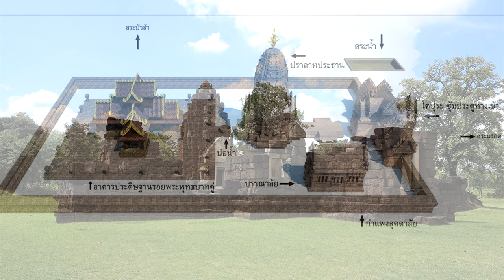Ep53 พระเจ้าชัยวรมัมที่ 7 (Jayavarmam VII) # 2 New Uplaod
พระเจ้าชัยวรมัมที่ 7 เป็นกษัตริย์มหาราชที่ยิ่งใหญ่ที่สุดของเขมรในสมัยโบราณ พระองค์เป็นท้ังนักรบ
นักปกครอง ที่ใช้คุณธรรมนำหน้าการทหาร เป็นทั้ง สถาปนิกนักก่อสร้างผู้ยิ่งใหญ่ พระองค์ ขยายอาณาเขตการปกครอง ออกไปจนกว้างใหญ่ไพศาล สร้างถนนหนทาง และอโรคยศาลจำนวนมาก จารึกของพระเจ้าชัยวรมัมที่ 7 ที่พบในประเทศไทยมีมากกว่า 10 หลัก และที่พบในประเทศกัมพูชาอีก 10 กว่าหลัก
             พระเจ้าชัยวรมัมที่ 7 เป็นราชโอรสของพระเจ้าธรณีนทรวรมัมที่ 2 กับพระนางจุฬามณี หรือ จุฑาราชมณี
เป็นพระราชธิดาของพระเจ้าหรรษวรมัมที่ 3 พระองค์ ทรงสืบเชื้อสายมาจากบุรพกษัตริย์ขอม ที่ปกครองราชอาณาจักรระหว่าง พ.ศ.1150 – 1650 ทรงเกี่ยวดองกับกษัตริย์ขอมสมัยก่อนเมืองพระนคร พระเจ้าชัยวรมัมที่ 7 ประสูติราว พ.ศ.1668 (บางตำราว่า พ.ศ. 1670)  ในรัชกาลของพระเจ้าสุริยวรมัมที่ 2 พระองค์ได้เสกสมรสกับเจ้าหญิงชัยราชเทวี ตั้งแต่พระชนม์มายุยังน้อย พระองค์มีพระเชษฐาคือ พระเจ้ายโศวรมัมที่ 2 ขณะที่ยังเป็นเจ้าชายชัยวรมัมอยู่ พระองค์ได้นำกองทัพ ออกจากอาณาจักรขอม เพื่อไปปราบปรามอาณาจักรจามปา ณ เมืองวิชัย ปัจจุบันคือเมือง นินห์บินห์ ผมนำภาพสถานที่ตั้งของเมืองวิชัยเดิม คือเมือง นินห์บินห์ มาให้ดู แต่พระองค์ยังไม่ทันได้สู้รบกับอาณาจักรจามปา ก็ได้ทราบข่าวการสิ้นพระชนมข์องพระเจ้าธรณีนทรวรมัมที่ 2 ผู้เป็นพระราชบิดา รวมทั้งได้ทราบข่าวที่พระเจ้ายโศวรมัมที่ 2 ผู้เป็นพระเชษฐาได้ขึ้นครองราชยส์มบัติ และทราบข่าวร้ายว่า มหาอำมาตรตรีภูวนาทิตยะ  เป็นกบฏเข้าแย่งราชสมบัติจากพระเจ้ายโศวรมัมที่ 2 พระองค์จึงได้เสด็จกลับโดยเร็ว เพื่อหวังจะมาช่วยเหลือพระเชษฐา และอ้างสิทธิ์ ในการสืบต่อ ราชสมบัติ แต่พระองค์กลับมาไม่ทันเหตุการณ์ เพราะผู้แย่งราชสมบัติได้ปลงพระชนม์พระเจ้ายโศวรมัมที่ 2 เสียแล้ว พระองค์จึงต้องหลบซ่อนตัวอยู่ภายในอาณาจักร เพื่อรวบรวมกำลังพลรอโอกาสที่กู้ราชบัลลังก์กลับคืนมา ต้องใช้ความอดทนในการรอคอยนานถึง 15 ปี จนเมื่อกองทัพจาม หรือจามปา ได้มารุกรานเขมรและ สามารถจับพระเจ้าตรีภุวนาทิตยวรมัม ปลงพระชนม์ และเข้ายึดเมืองเขมรไว้ได้ เจ้าชายชัยวรมัม จึงได้นำกองทัพที่ซุ่มสะสมไว้ เข้าต่อสู้กับกองทัพจามอยู่หลายคร้ัง เพื่อขับไล่ผู้รุกรานให้ออกไป จนสำเร็จ และได้สลักภาพการต่อสู้ไว้ที่ฝาผนังระเบียงที่ปราสาทบายน และปราสาทบันทายฉมาร์ คือ ภาพการรบพุ่งทางเรือ จนทำให้อาณาจักรขอมได้รับชัยชนะ กลับมาเป็นอิสระได้อีกคร้ังหนึ่ง เมื่อปราบปรามผู้รุกรานได้แล้ว เจ้าชายชัยวรมัมก็ทรงปราบดาภิเษกพระองค์เอง ขึ้นเป็นกษัตริย์
นามว่าพระเจ้าชัยวรมัม(ที่ 7)
           ก่อนที่พระเจ้าชัยวรมัมที่ 7 จะยกทัพเข้าไปรุกรานอาณาจักรจามปา พระองค์ได้ปราบปรามพวกกบฏภายในราชอาณาจักรเสียก่อนคือ เมืองมัลยัง ทางทิศใต้ของจังหวัดพระตะบองในปัจจุบัน โดยโปรดให้เจ้าชายจามนามว่าวิทยานันทนะ ที่ลี้ภัยเข้ามาอาศัยอยู่ในอาณาจักรขอม เป็นผู้นำกองทัพไปปราบปรามจนสำเร็จ พระองค์จึงแต่งตั้งเจ้าชายวิทยานันทนะขึ้นเป็นยุพราช ท้ังประทาน ทรัพย์สินเงินทองและสิ่งเพลิดเพลินมากมาย แก่เจ้าชายจำนวนมากต่อมาปี พ.ศ.1733 พระองค์ได้ทำสัญญาผูกไมตรี กับพระเจ้าหลีเถาโตน แห่งอาณาจักรไดเวียด เพื่อเตรียมทำศึกสงครามกับอาณาจักรจามปาเพียงด้านเดียว และได้มอบให้ เจ้าชายวิทยานันทนะ  เป็นผู้ควบคุม นำ 3 กองทัพบุกเข้ายึดอาณาจักรจามปาได้สำเร็จ ท้ังได้ขนย้ายทรัพย์สินเงินทองและพระเทวรูปของอาณาจักรจามปา มาไว้ที่อาณาจักรขอมจำนวนมาก การบุกเข้ายึดอาณาจักรจามปาครั้งนี้เจ้าชายวิทยานันทนะ ได้เข้ายึดราชธานีของจามปาคือเมือง วิชัยไว้ได้ท้ังสามารถจับกษัตริย์จาม หรือจามปา คือ พระเจ้าชัยอินทรวรมัม ส่งไปเป็นเชลยศึกที่อาณาจักรขอมด้วย เจ้าชายวิทยานันทนะผู้เป็นแม่ทัพใหญ่ได้ แต่งตั้งให้เจ้าชายอิน ผู้เป็นน้องเขยของพระเจ้าชัยวรมัมที่ 7 ขึ้นปกครองเมืองจามปาแทน โดยใช้พระนามว่า พระเจ้าสุริยชัยวรเทพ ส่วนเจ้าชายวิทยานันทนะเอง ได้ไปต้ังอาณาจักรขึ้นใหม่ทางทิศใต้แถบเมืองปาณฑุรังค์ ขึ้นครองราชสมบัติ ใช้พระนาม ว่า พระสุริยวรเทพ
อาณาจักรจามปาจึงถูกแบ่ง ออกเป็นสองส่วน คือ ส่วนหนึ่ง พระเจ้าสุริยชัยวรเทพ ผู้เป็นญาติกับอาณาจักรขอมปกครอง อีกส่วนหนึ่ง มีพระเจ้าสุริยวรเทพหรือ เจ้าชายวิทยานันทนะเป็นผู้ปกครอง ในฐานะเป็นประเทศราชที่ขึ้น ต่ออาณาจักรขอม ต่อมาเจ้าชายจามอีกพระองค์หนึ่งนามว่า รษุบดีได้บุกเข้ายึดเมืองวิชัยคืนได้สำเร็จ ได้ขับไล่พระเจ้าสุริยชัยวรมเทพ กลับไปยังอาณาจักรขอม แล้วสถาปนาตนเองขึ้นเป็นกษัตริย์ ครองราชย์สมบัตินามว่า พระเจ้าชัยอินทรวรมัมที่ 5 ส่วนพระเจ้าสุริยวรเทพ หรือ เจ้าชายวิทยานันทนะ ซึ่งครองราชย์อยู่ที่เมืองปาณฑุรังค์ เมื่อเห็นว่า จามปาได้เป็นเมืองอิสระ ขอมไม่สามารถทำอะไรจามปาได้ จึงได้ประกาศตนเองเป็นอิสระบ้าง.